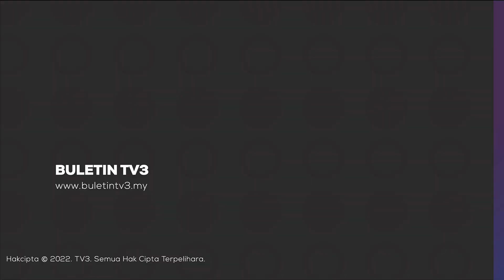MENJELANG AIDILFITRI | 50 'Abang Rider' Kerja Amal Hantar Bantuan Makanan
Tugas menghantar makanan yang dipesan pelanggan, ditangguhkan sebentar sekumpulan 50 penghantar makanan di Melaka demi membantu golongan yang memerlukan.

Mereka sepakat tampil berbakti menyampaikan sumbangan kepada golongan asnaf di sekitar Ayer Keroh dan Durian Tugggal.